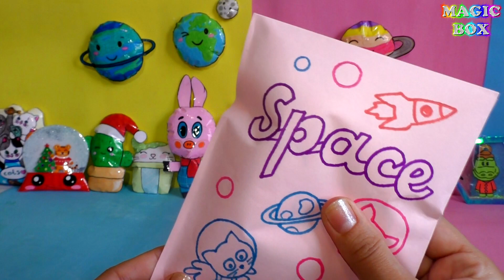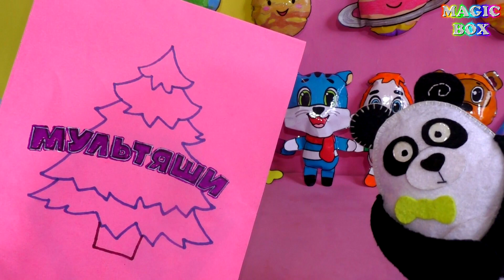Треснутые 2 и Мультяши антистрессы из акции магнит и дикси в бумажных сюрпризах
Сегодня у нас познавательное видео для детей. Я сделала для Ластика бумажные сюрпризы с Мультяшами - сквиши из акции Магнит и Треснутые 2 из акции Дикси,  а также сюрпризы с котиками, Космосом,и Новогодние сюрпризы. Открываем сюрпризы и панда рассказывает детям о планетах Солнечной системы. Интересные сведения о Юпитере. Создаем свою Солнечную систему из бумаги. А также собираем всю коллекцию мультяшей - героев союзмультфильма  - бумажные "мягкие игрушки" и бумажные "шары с героями мультиков. А в Новогоднем сюрпризе нам попался самодельный антистресс кактус в новогодней шапочке.